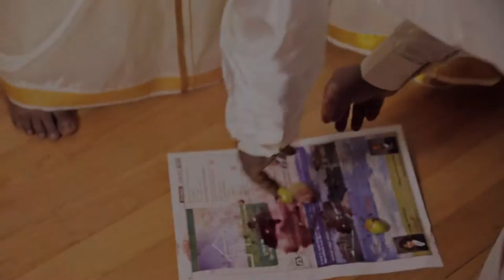INES & KRIS : HINDU WEDDING HIGHLIGHTS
A HIGHLIGHT OF INES & KRIS HINDU WEDDING AT RICHMOND HILL HINDU TEMPLE ON MAY 03, 2015